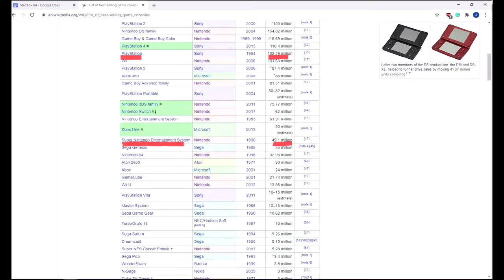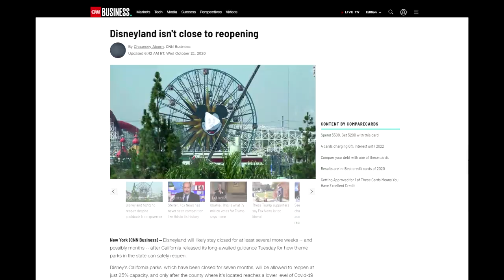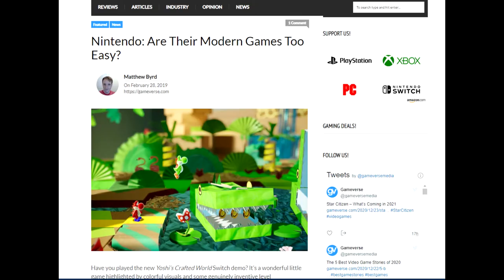Star Fox 64: SUBTLE MASTERPIECE?!?!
I promised I would make another video. You're welcome

Sources of Gameplay footage used in video

v=BEGQnCd4mWQ&t=1156s